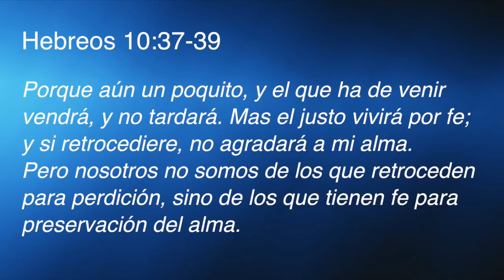Agosto 2018 - Sesión 1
¿Hallará fe?